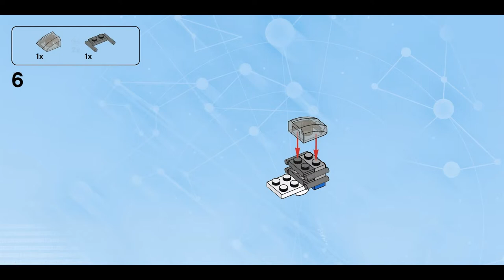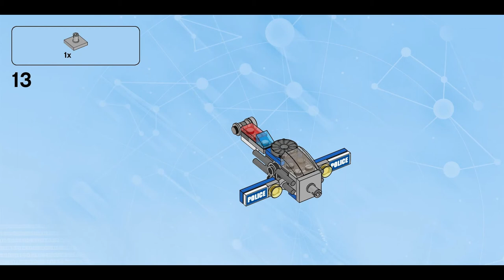Police Plane (how to build) | LEGO Dimensions 71266